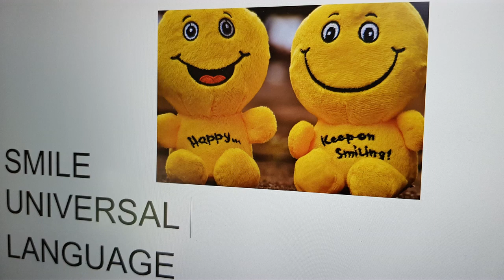See königssee and berchtesgaden area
I went on a small roadtrip in germany and austria. On day 1 i visited Berchtesgaden and te Königssee. Berchtesgaden is sadly enough famous because Hitler had a summerresidenz there. Many of the meetings where here on his mountain.
Very close is lake Königssee. Many say its the most beautiful lake of Europe.